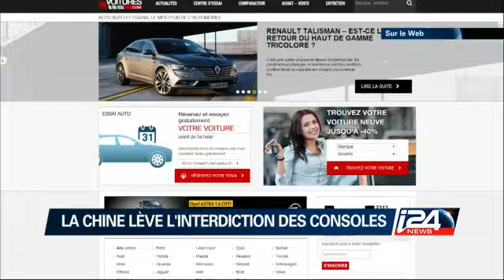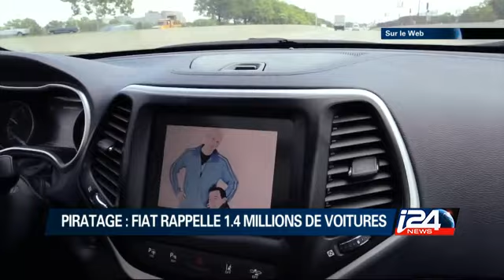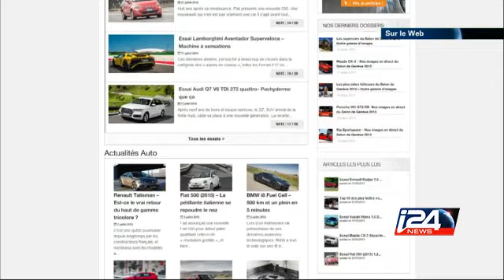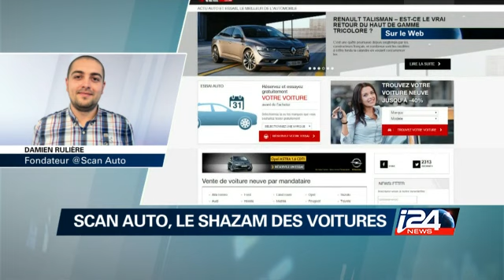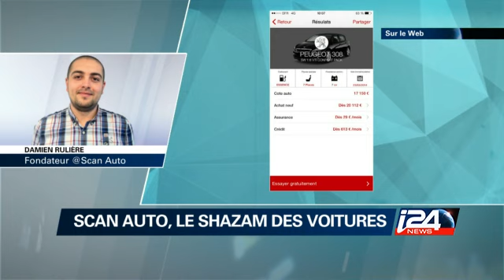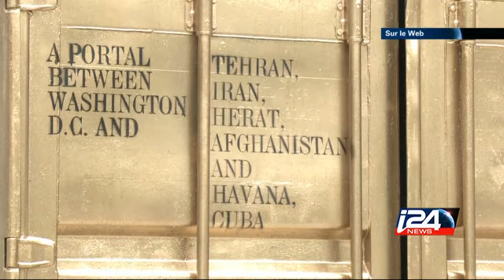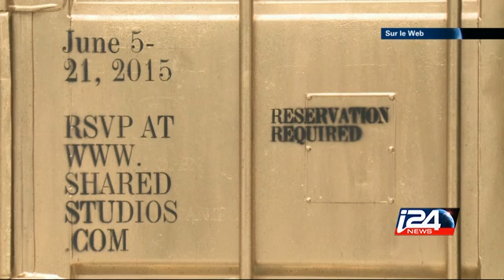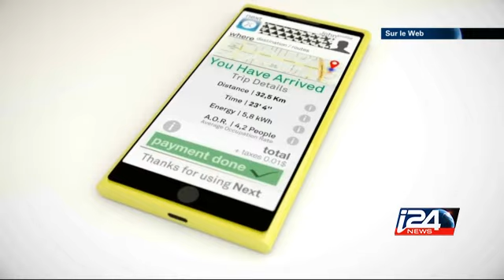Sur Le Web - 27/07/2015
Sur le Web, Fiat rappelle 1,4 million de voitures et la course a l’avion supersonique continue!